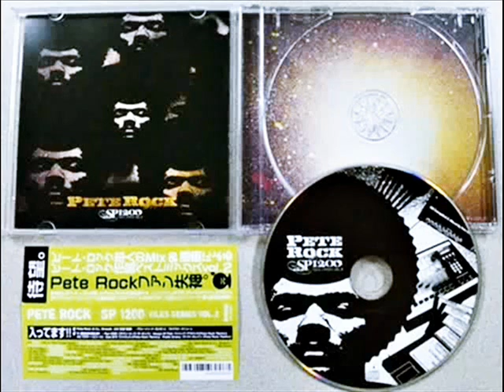22. Pete Rock & CL Smooth - Mecca And The Soul Brother